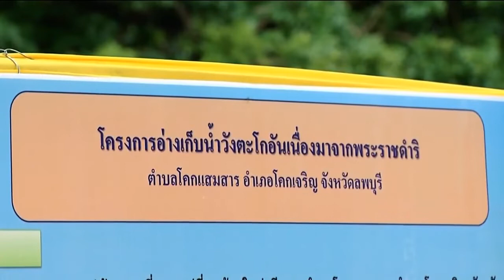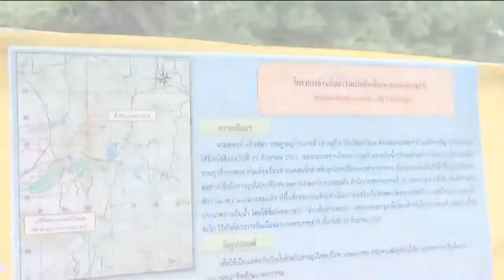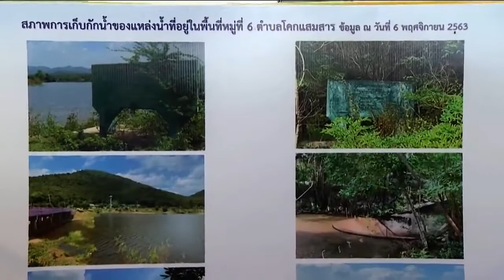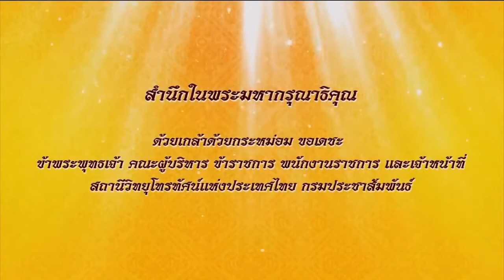สารคดีเฉลิมพระเกียรติ พระบาทสมเด็จพระเจ้าอยู่หัวฯ ทรงสืบสาน รักษา และต่อยอด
ตอน : โครงการอ่างเก็บน้ำวังตะโก